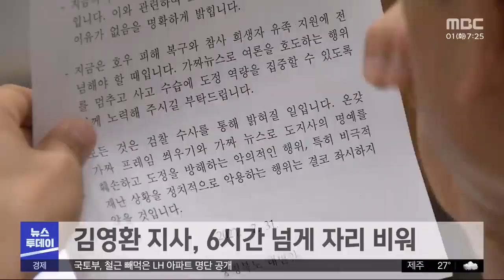재난비상에 서울만찬? 기꺼이 친일파 김영환 또 논란...'비상 3단계'인데‥서울 만찬 간 충북지사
기꺼이 친일파 김영환 또 논란..'비상 3단계'인데‥서울 만찬 간 충북지사